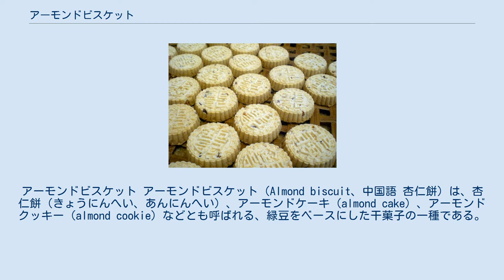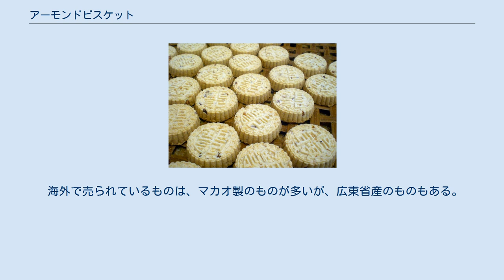アーモンドビスケット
アーモンドビスケット アーモンドビスケット（Almond biscuit、中国語 杏仁餅）は、杏仁餅（きょうにんへい、あんにんへい）、アーモンドケーキ（almond cake）、アーモンドクッキー（almond cookie）などとも呼ばれる、緑豆をベースにした干菓子の一種である。
製法上、洋菓子におけるクッキーのような焼き菓子ではない。
 1918年に中国広東省香山県（現中山市）の咀香園が、従来の落雁を改良して創作した菓子。
リョクトウを蒸して粉にし、砂糖を加え、これを木の菓子型に入れて、間に甘く味付けした豚肉を置いて突き固めた。
当初、杏仁の形に作ったため、「杏仁餅」と呼ばれたが、キョウニンやアーモンドは用いられていなかった。
その後改良を加えたり、風味を増やしたりして、現在は砕いたアンズの種であるキョウニンや植物油を加え、加熱乾燥させた、円盤状のものが多くなっている。
中山市の土産菓子として人気が高い。
一般的なものの味はキョウニンの香ばしさと杏仁豆腐の風味が合わさったものであり、食感は若干パサパサしている。
 マカオにも製法が伝わり、現在の、マカオで最も人気のある土産菓子のひとつである。
特に、聖ポール天主堂跡付近の通りでは、10～20ものアーモンドビスケットを売る露店が軒を連ねており、またタイパ島の官也街においても、露天商が一列に並んで各々が作ったのビスケットを売っている。
 香港や広州市などでも購入でき、中国国外における一部の中華街のパン屋などでも購入することが出来る。
 海外で売られているものは、マカオ製のものが多いが、広東省産のものもある。